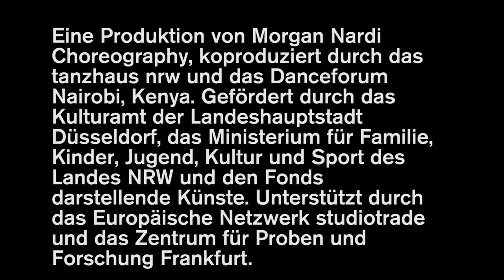3rd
3rd
a production by Morgan Nardi Choreography
coproduced by tanzhaus nrw, Düsseldorf and Danceforum Nairobi, Kenya

Premiere 22th - 24th NOVEMBER 2012 tanzhaus nrw Düsseldorf - Germany

3rd are
Morgan Nardi (Choreography / Direction / Performance), Snežana Golubović (Assistant direction / Dramaturgy), Olith Ratego (Live Music), Tim Lenzing (Licht & Sound), Rupert Franzen (Costume), Giada Scuderi (Dance), Thomas Wodianka (Voice), Corina Gertz (Phiotography), Alexandra Schmidt (PR / Management).
Co-produced by: tanzhaus nrw, Düsseldorf and Dance Forum Nairobi, Kenia. Funded by: Ministerium für Familie, Kinder, Jugend, Kultur und Sport des Landes NRW; Kulturamt der Landeshauptstadt Düsseldorf; Fonds Darstellende Künste and Auswärtiges Amt .
Supported by: european network studiotrade and the Z Zentrum für Proben und Forschung Frankfurt.

Man? Woman? Straight? Homosexual? Bisexual? Transgender? Hermaphrodite?
Third Gender? A Human Being

In his new production Morgan Nardi reflects upon the myth of sexuality, bringing up questions related to the social or biological gender. In collaboration with the performance artist and dramaturg Snežana Golubović and the Kenyan musician Olith Ratego, Morgan Nardi developed a performance, investigating intersexuality also being a creative process. He describes the diversity of identities, still considered a taboo subject, as a search alternating between adaptation and integration to the regime of the two sexes. In his dance performance he moves between the dualities of man and woman, questioning
them as facets of being human.
Thereby adaptation is referred to as a controversial process, in the attempt to customise the order. Those affected orientate themselves at the breakpoints and contradictions of
the conventional sexuality. Trying to make use of it, at the same time wishing to express the longing for social recognition -- only to reshape it afterwards. Although the body is indeed the specific reference point and the projection surface of these narratives, in the very depth it is a matter of the diversity of lifestyles, desires and identities.